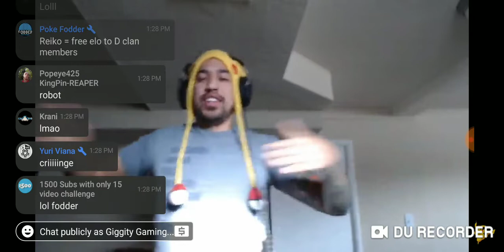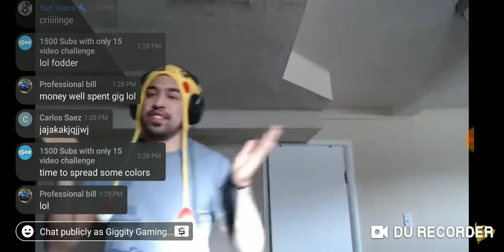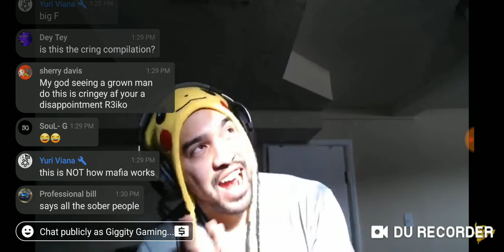I MADE R3IKO DO PON PON ON STREAM!! CRINGE!!!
I song requested pon pon and told him to dance with full screen